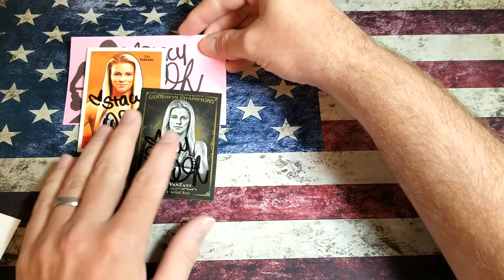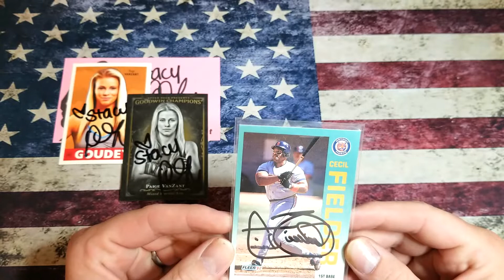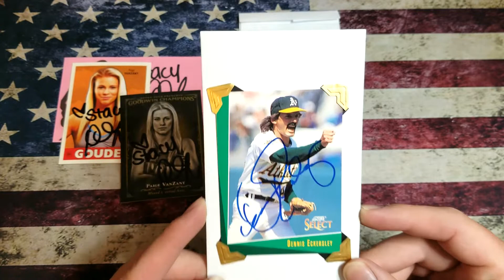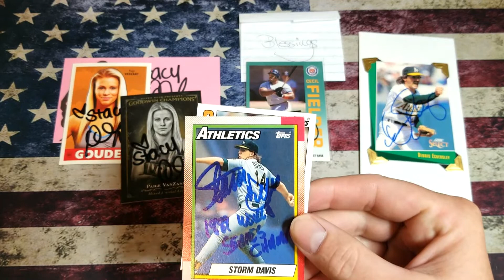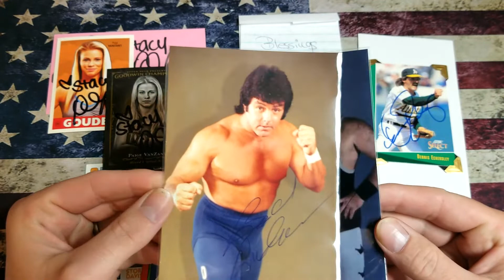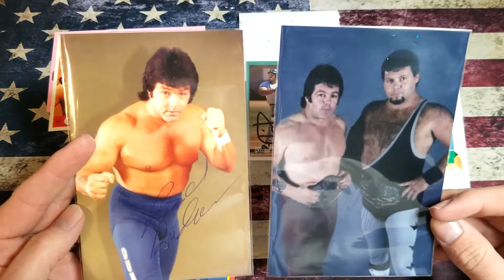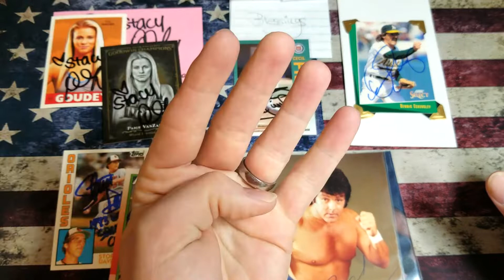Episode ttm 102.. New Project begins..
Welcome to 102 Episode of the ttm series.. It's been a couple weeks but been busy.. Here goes the goodies we got signed.. Hope you find someone you want to send to..